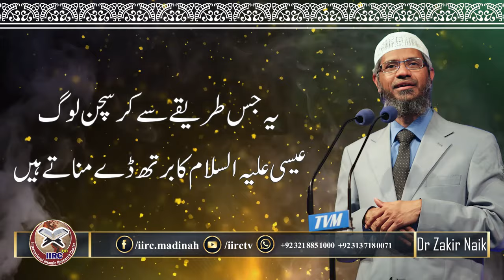How is It To Celebrate Birthday Of Prophet Muhammad ﷺ | Milad Un Nabi ﷺ | Dr Zakir Naik | IIRCTV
Amazing Statement About How is It To Celebrate Birthday Of Prophet Muhammad ﷺ With Quran O Hadees & Science References
By Dr Zakir Naik Hafizahullh in Urdu and Hindi 2020 in - HD - Quality